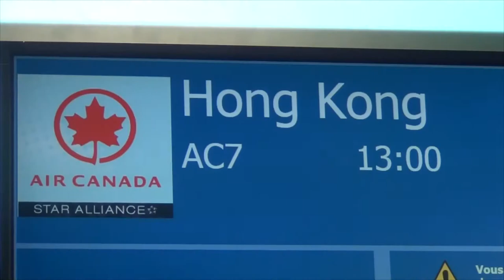Castle Plane Music Video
출처(Sources) : PDX Aviation
라이센스(License) : CC-BY
변형(Transform) : None